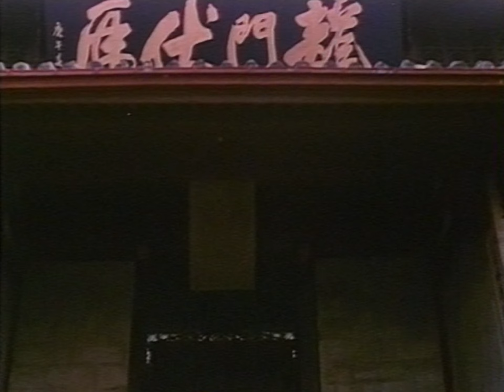Amerykanin z Shaolin | American Shaolin (1991) - fragment VHS | lektor Tomasz Knapik | PL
aka The King of the Kickboxers II, dystrybucja VHS Imperial Entertainment, ścieżka mono, czyta lektor Tomasz Knapik.